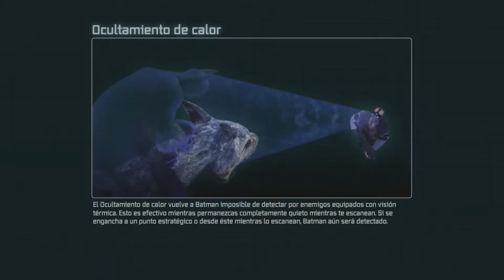Batman: Arkham City PARTE 16-Español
LET'S PLAY PARTE 16: SEXY TALIA!! UMM UMM UMM

Hola muchachos me llamo knives!
Este sera mi tercer let's play, ya que empese mi canal hace poco, estaremos jugando batman arkham city ya que es uno de mis juegos favoritos, estaremos acompanando a batman(bruce wayne) en esta historia, en donde ciudad gotica a sido tomada por los maliantes y enemigos del super-heroe. Espero que les guste esta super excelente serie ☺